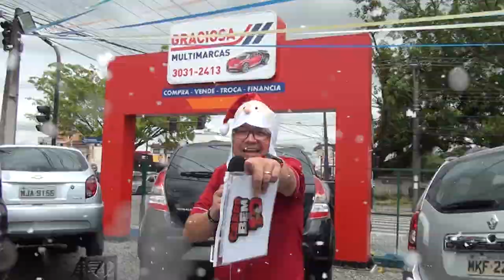PROGRAMA CARRO BEM 10 - GRACIOSA MULTIMARCAS 23-12-2018